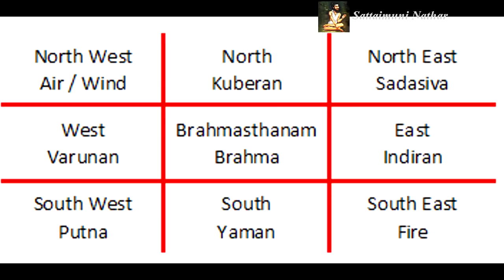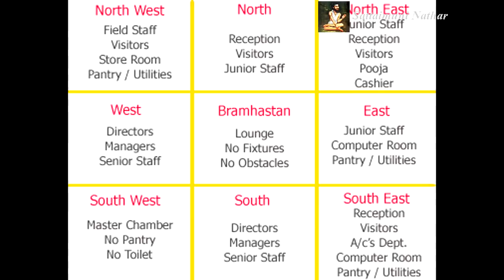இந்த விசயங்கள் உங்கள் வீட்டில் இல்லாமல் பார்த்து கொள்ளுங்கள் - Sattaimuni Nathar